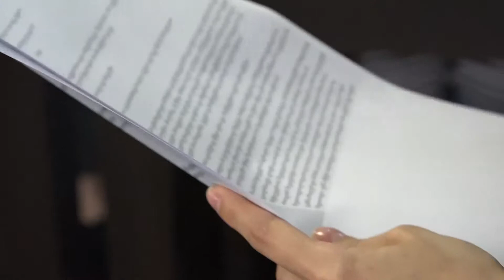სისტეური აზროვნება და მონაწილეობითი პრინციპები